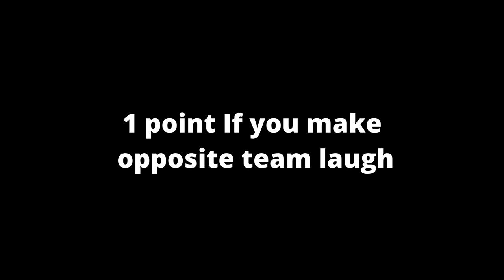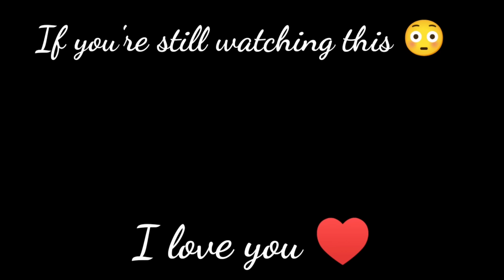Lame Jokes Battle | Munna Shubham Thakur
Shot on - I phone 14
Edited by - Munna Shubham Thakur

In video -